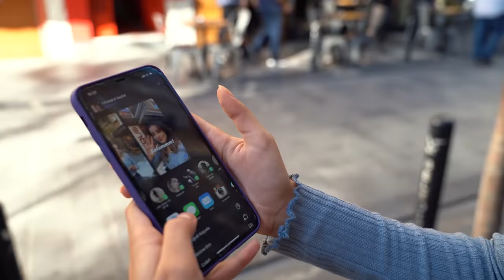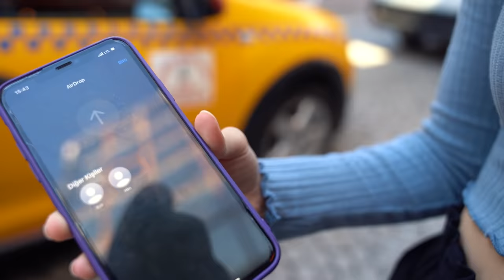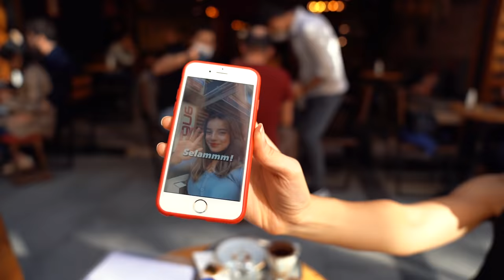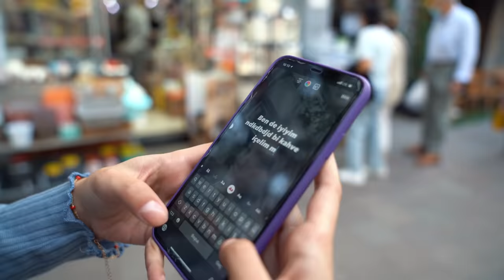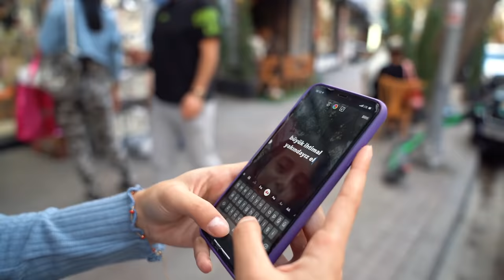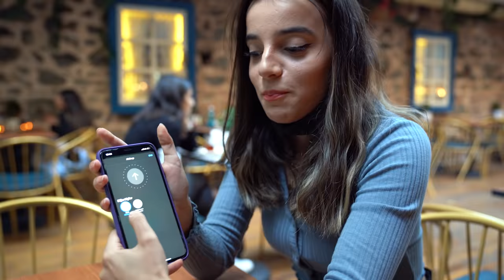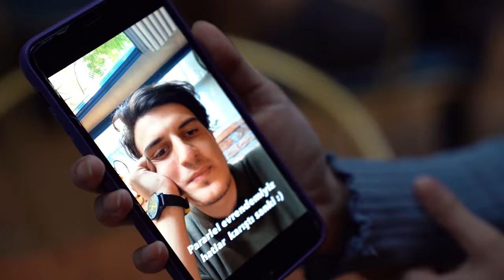Hiç Tanımadığım İnsanlara Fotoğraf Yolladım | Sürpriz Doğum Günü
Merhaba ben Yeliz, nam-ı diğer Semiraminta! Bugün dahiyane bir fikir geldi aklıma ve air drop challenge yapmaya karar verdim! Sokakta insanların telefonlarıyla oynadığı yerlerde duruyorum ve bir selfie çekip üstüne yazı yazarak herkese yolluyorum. Kabul ediyorlar. Tabii ki bir çoğu etmiyor koskoca bir gün geçti 4 5 kişiye atana kadar. En güzel en komik kısımlarını da aldım burada video yaptım diyelim :). Son bir yere daha uğrayalım dediler ve bir de ne göreyim bana sürpriz doğum günü yapmışlar. Mükemmel bir pasta ve sürpriz hediyelerim geldi. En büyük hediye ise çok komikti. Konfetiler patladı, meşaleler yakıldı ve Yeliz'in doğum günü kutlandı :). İyi Seyirler.

Rıdvan Abiye de ayrı teşekkür ederim güzel sürprizdi. Onun kanalına da şuradan gidebilirsiniz: @ridvanabi